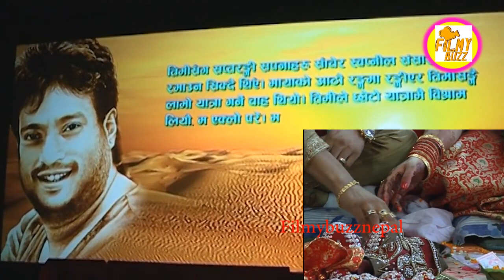श्रीकृष्णलाई भुलेर बिजयसंग श्वेताको प्रेम बिवाह ? Sweta Khadka Marriage Again BijayendraSingh_Rawat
Host : Anu Arpan
यदि तपाईसंग पनि केहि अनौठो कला छ र तपाई नजिकका व्यक्ति कोहि त्यस्तो प्रतिभावान हुनुहुन्छ भने यस फेसबुक पेजमा म्यासेज गर्न सक्नुहुनेछ ।  अथवा 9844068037 मा फोन गर्नुहोस् ।
@ FilmyBuzz Nepal